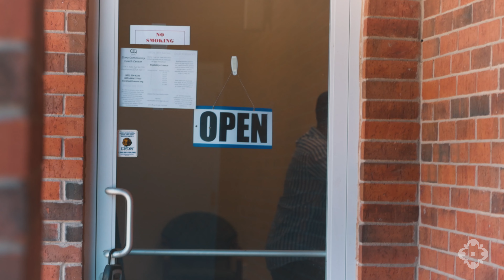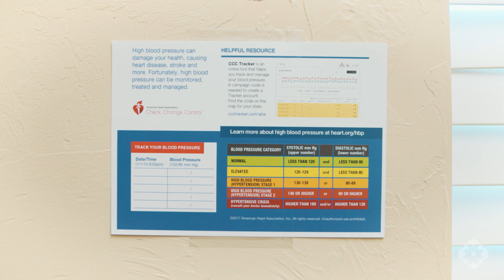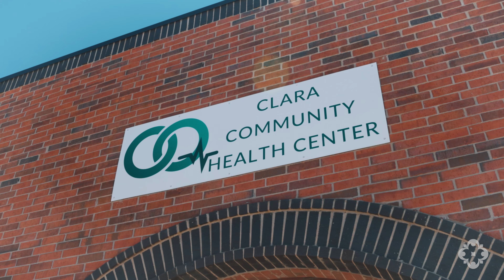Community Spotlight: Clara Community Health Center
Welcome to CAIR Oklahoma’s Community Spotlight series! In this episode, we highlight the incredible work of the Clara Community Health Center. Discover how this remarkable center is making a positive impact on the Northeast side of Oklahoma City, driven by the dedicated efforts of Oklahoma’s Muslim community to support and enhance community well-being.

Don’t forget to follow the Clara Community Health Center on Facebook